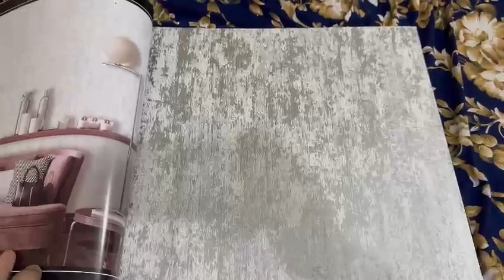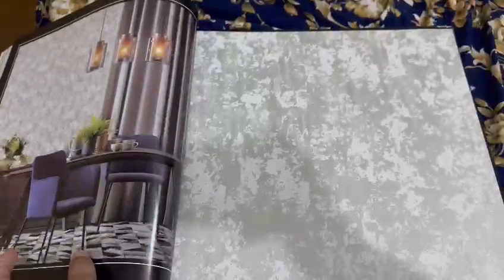WALLPAPER (MASCOT WALL INTERIOR 03004582695)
We deal in all kinds of WALLPAPER, WALLPICTURE, WINDOW BLINDS, LAMINATED & VINYL FLOORS & WPC & 3D PLASTIC PANEL.

MASCOT WALL INTERIOR
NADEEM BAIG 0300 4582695